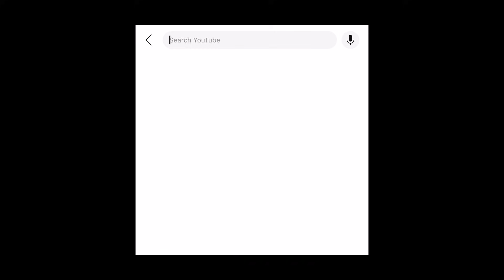IXIA PERFECT COMBO totally insane damage | ixia best build 2024 - MLBB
THIS VIDEO IS IXIA PERFECT COMBO totally insane damage, Like a Pro new IXIA BEST BUILD AND EMBLEM 2024 for new patch MLBB MOBILE LEGENDS BANG BANG.